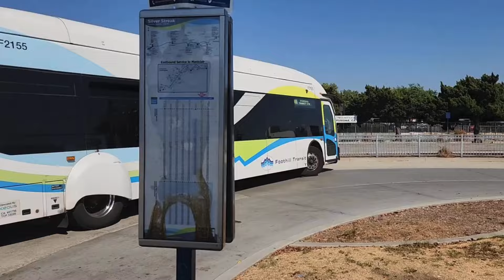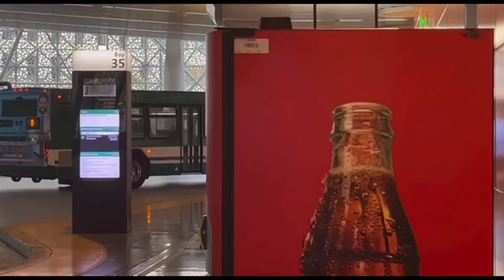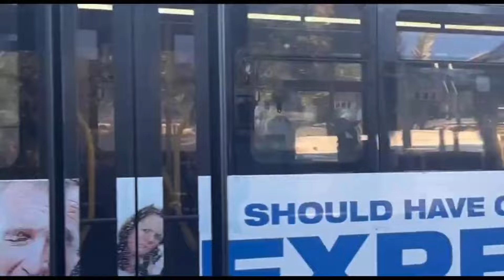[Birthday special part 2] Spottings of California buses, Sep 2024